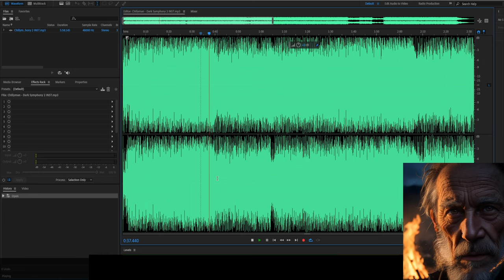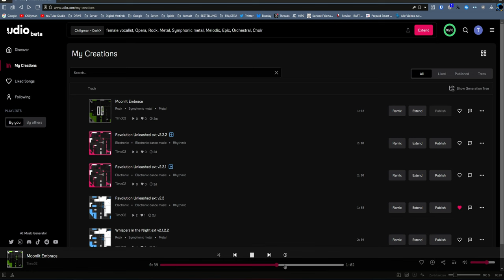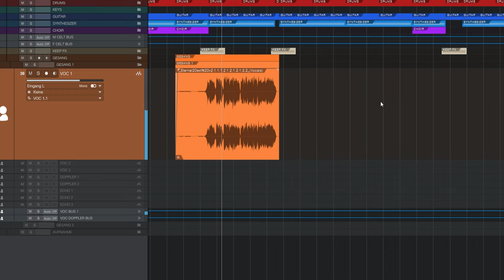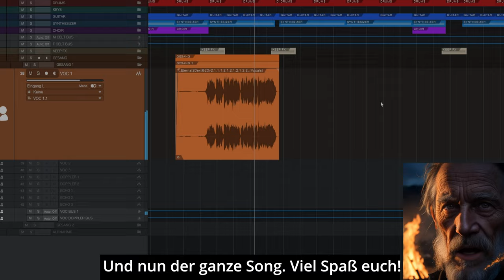♪ Chillyman - Embrace the Dark ♪ [Symphonic Metal]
Chillyman - Embrace the Dark 🎵 [Symphonic Metal] (Mein Instrumental mit UDIO KI Gesang & Erklärbär Anleitung)

[Gesang]
○ KI: UDIO

[Musik]
○ Chillyman

0:00 INFO
3:04 Embrace the Dark